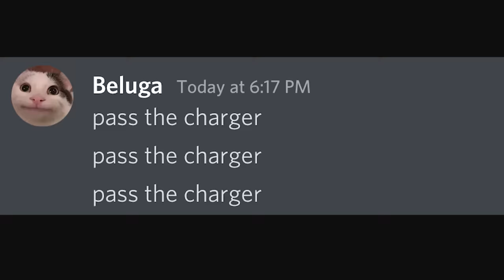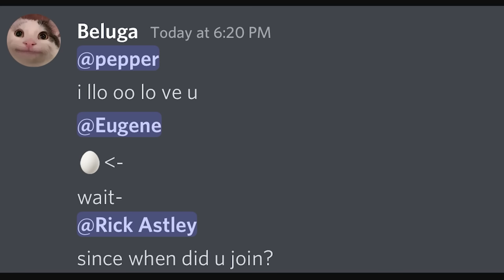When Your Phone Won't Charge...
This is the scariest moment of all time.